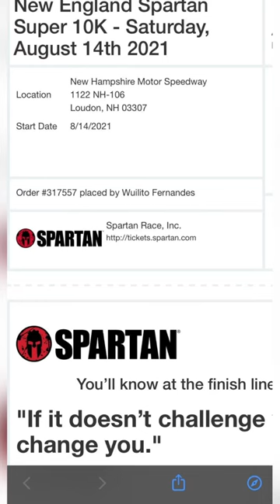Spartan Super 10K Race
I am getting mentally and physically ready and prepared to bring the inner warrior out of me and others who have decided to join me for this race. This is my first spartan race ever. I’m so excited!!!